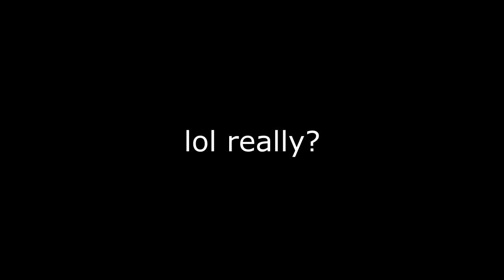FIRST TIME READING SHADOW AND BONE